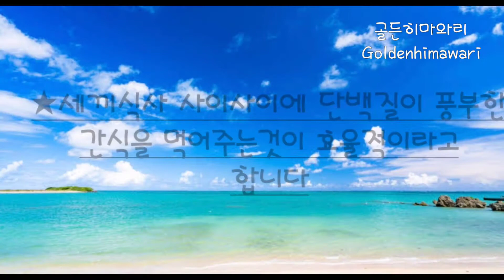[izakaya]이자카야메뉴 居酒屋 요리 에피타이저 아보카도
izakaya 이자카야메뉴 居酒屋レシピ

다이어트 할때는 고단백 간식을 먹어줘야
혈당치가 급격히 올라가지 않아
다이어트에 효과적이라 합니다

아보카도 1
두부 130g
넛츠류 30g